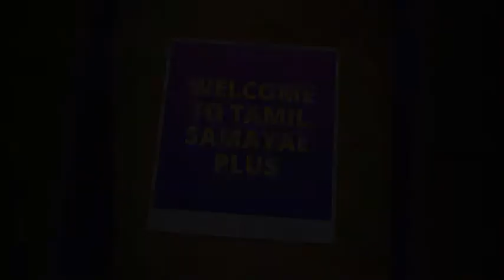Paruppu Kerai Kootu in Tamil / பருப்பு கீரை கூட்டு செய்முறை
Welcome to Tamil Samayal Plus, i enjoyed cooking. The goal of this channel is to share all the recipes.Here i posted the healthy paruppu keerai kootu in Tamil.Eat healthy and live happily. Happy cooking.